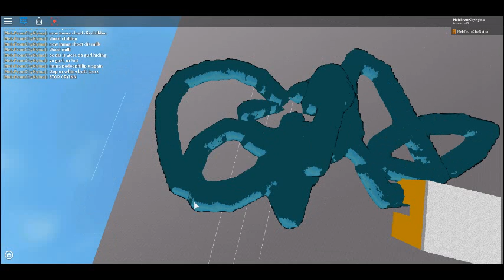jakkii la pedoephilip | FINALE! part 1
the last one will be part 4